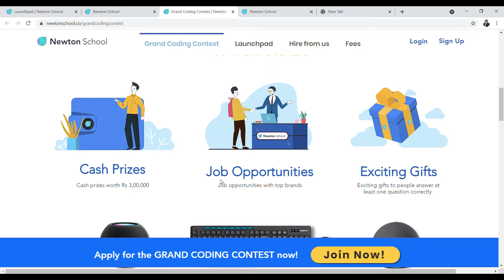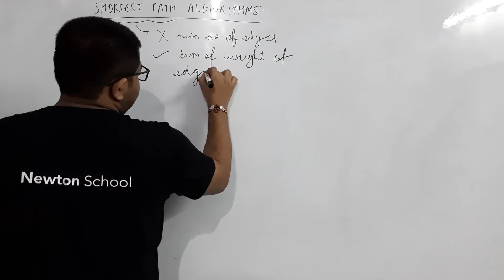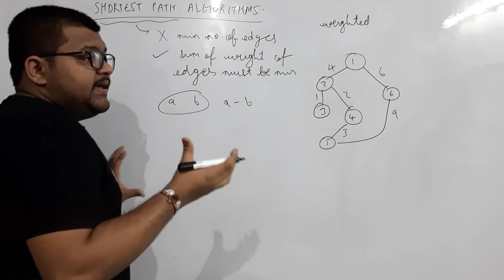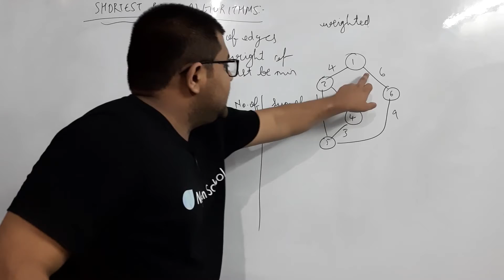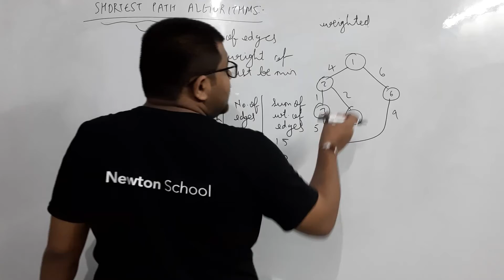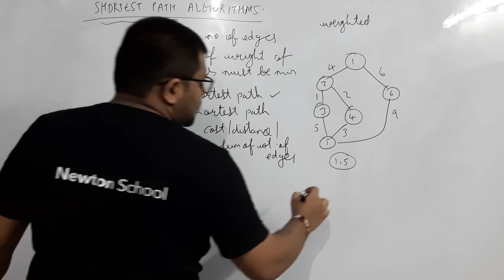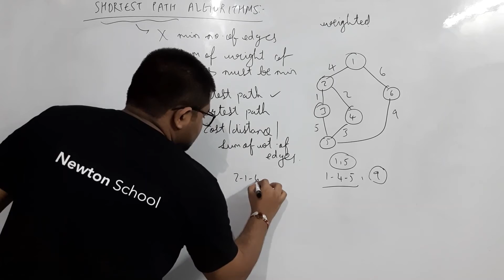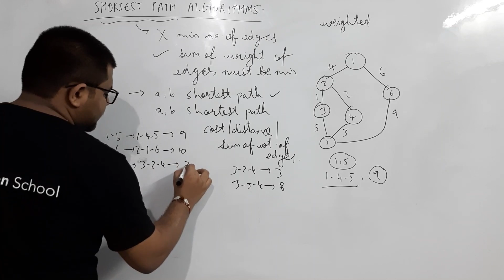L28 - What Is The Meaning Of Shortest Path In A Graph ? Shortest Path Algorithms | In Gujarati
0:00 - Introduction
0:20 - Newton School's Grand Coding Contest
1:38 - Meaning Of Shortest Path In A Graph With Example

Hi everyone,
This is the first video in shortest path algorithms series. In this video, I have explained the meaning of shortest path in a graph. I have also shown one example. From next video, we will start with Bellman Ford Algorithm. I hope you like it.